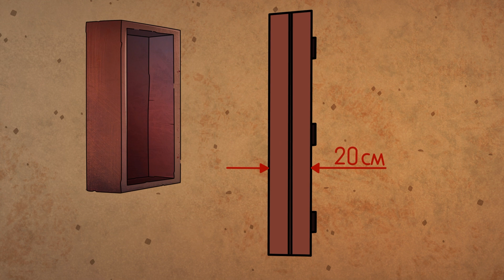Was Wäre, Wenn du im Härtesten Knast Landen Würdest?